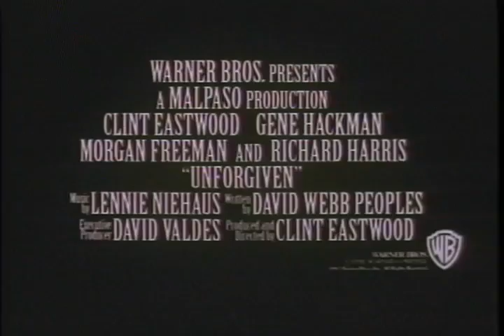Unforgiven Trailer 1992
Starring: Clint Eastwood, Gene Hackman, Morgan Freeman, Richard Harris, Jaimz Woolvett,

Eastwood's accomplished account of a former gunslinger whose past catches up with him when a bounty is put out to avenge an attack on a prostitute. Multi-Oscar winner, including Best Picture!